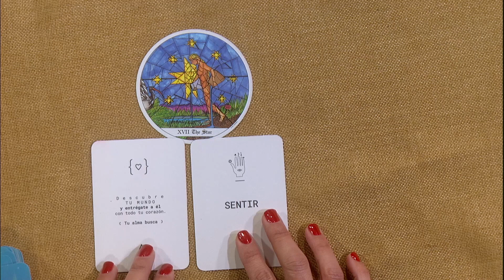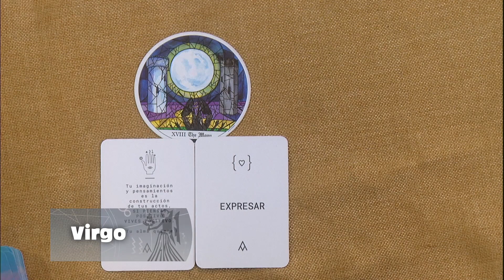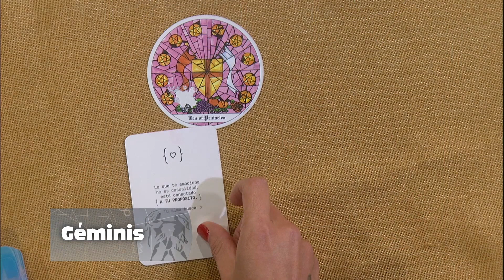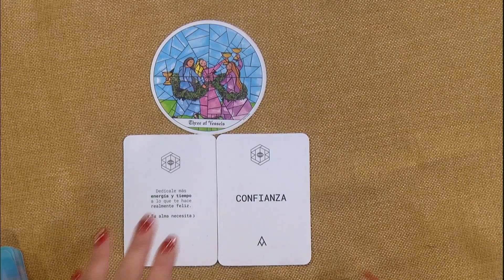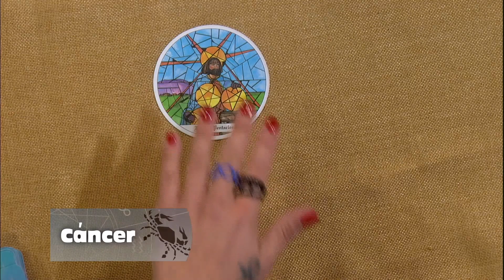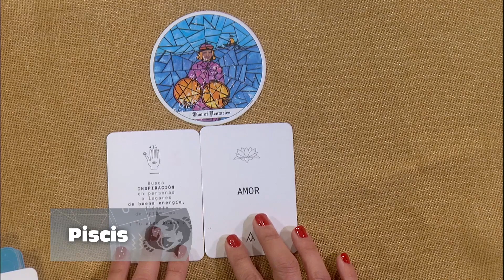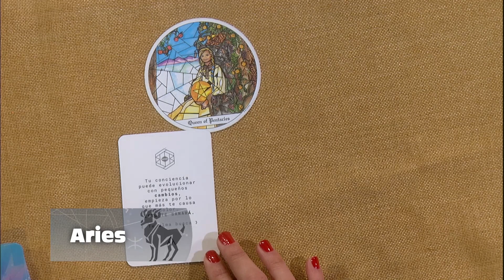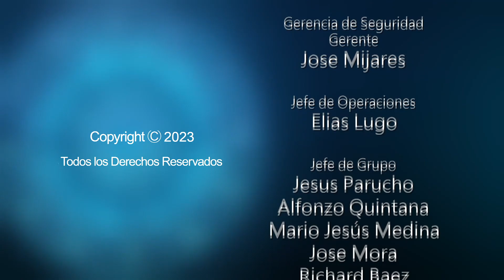Los Astros Diciembre 29